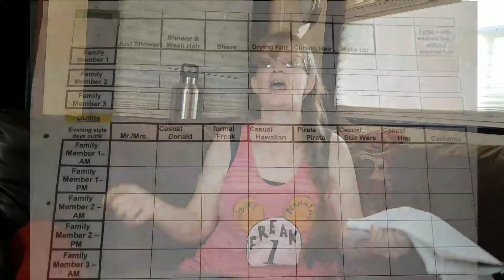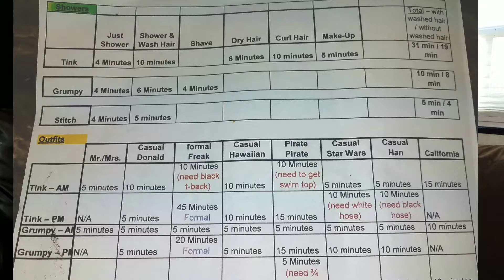Vacation Party Planning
Who can say no to a party? The fun of planning for a vacation should not be enjoyed by only 1 person. There is enough fun for the whole family. I am sharing my secret of how to get your whole family on board with your vacation planning and prepping. Plus, they are going to enjoy helping out. Hang on till the end for some funny bloopers!